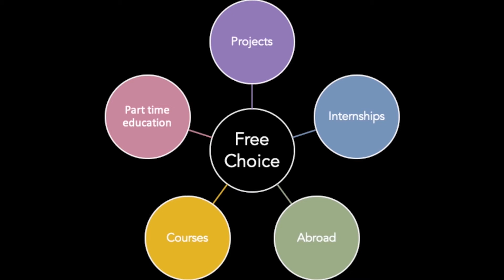Fontys Hogeschool voor de Kunsten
Bij Fontys Hogeschool voor de Kunsten kun je jezelf ontwikkelen in een creatieve, open sfeer. Je vindt er vele kunstdisciplines onder 1 dak en je wordt er persoonlijk begeleid door docenten van hoge kwaliteit.

Fontys School of Fine and Performing Arts

At Fontys School of Fine and Performing Arts in Tilburg, The Netherlands, you can develop your creative talent in an inspiring and open atmosphere. We house many different art disciplines under one roof on Bachelor and Master degree level.